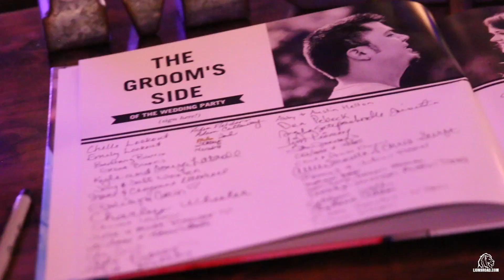Abbey & Mark - Wedding Highlight Reel